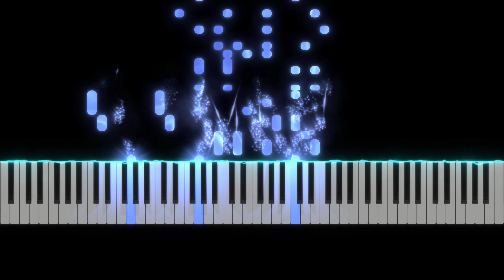Under the Sea - "The Little Mermaid" OST | 피아노(Piano Cover)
"Under the Sea - The Little Mermaid(인어공주) OST" 피아노 입니다.